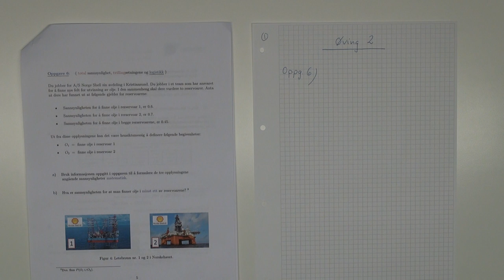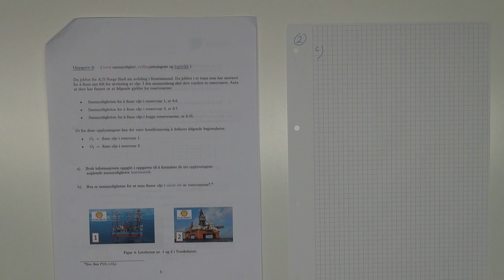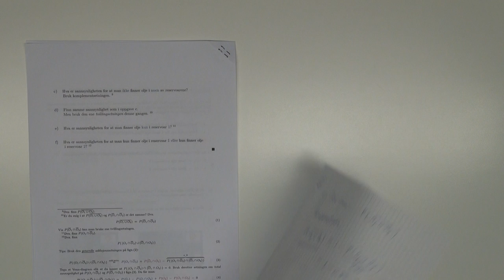206 Øving 2, oppgave 6, (2013)